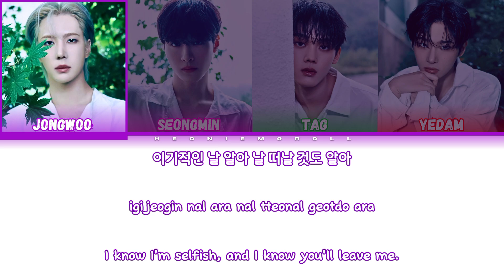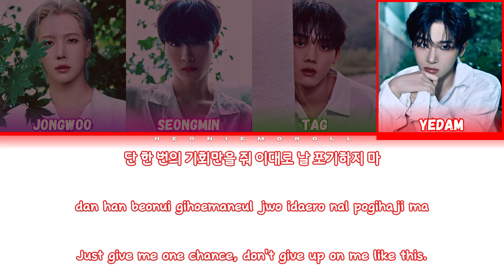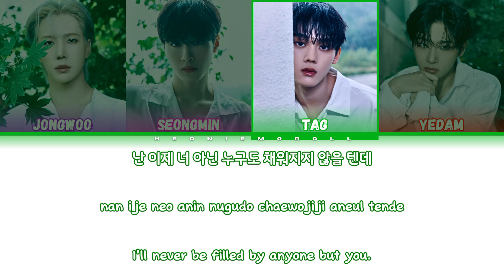ONE PACT (원팩트) - 'My Dear' Color Coded Lyrics [HAN / ROM / ENG]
Album: ONE PACT (원팩트) 2nd Mini Album [fallin']

🌺Group: ONE PACT (원팩트)🌺
💗My bias: Seongmin💗

If you like my videos, please consider buying me a Coffee